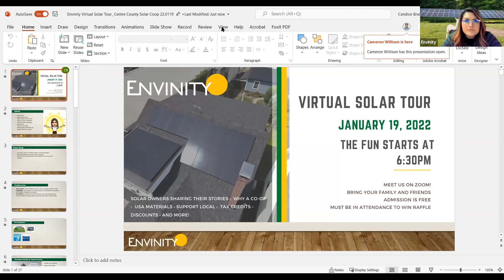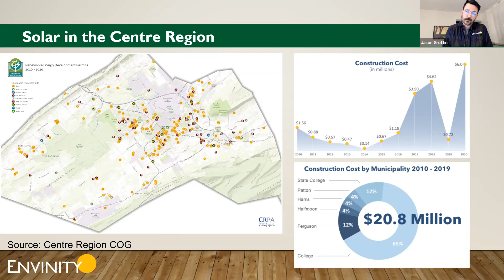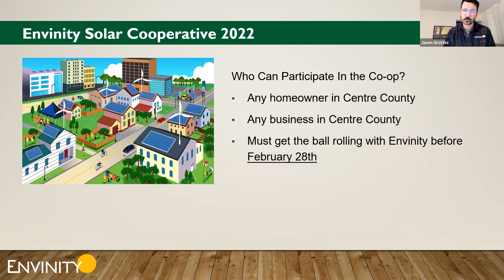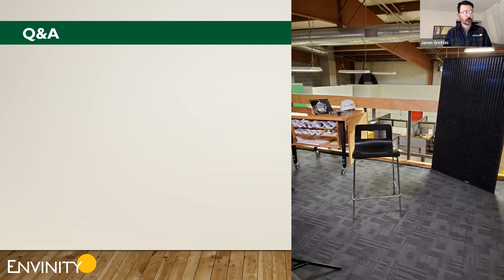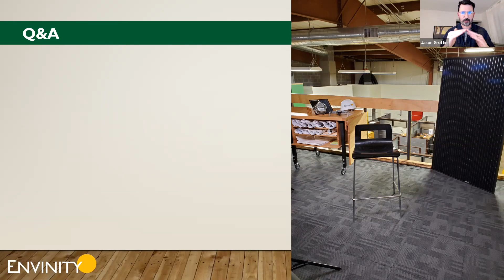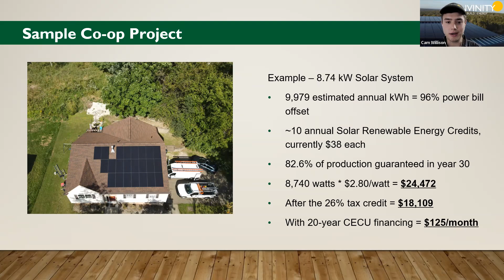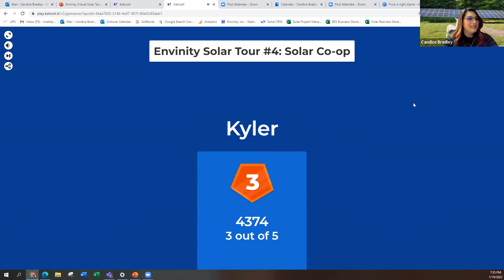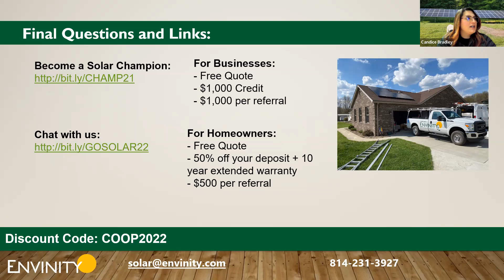ENVINITY SOLAR - VIRTUAL SOLAR TOUR #4 - Centre County Solar Cooperative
What is a Solar Co-op?
Centre County’s first free solar cooperative makes it easy to save money with a bulk discount by going solar in a group. Be in control of your electric bill and protect yourself against rising energy costs.
- We price match AND often beat competitors’ prices.
- Workmanship Warranties, Extended Product Warranties, and Interconnection INCLUDED.
- Check where your installer is coming from and what economy you’re supporting with your purchasing power, we’re 100% local and proud to serve the very neighborhoods we live in.

If you'd like a solar quote for your home or business, would like to refresh a quote you've gotten in the past, or want to get a comparison from another local solar vendor, contact us

Why Go Solar with Envinity?
 Envinity has been the leading local solar provider for over 15 years with an excellent track record of reinvesting in the community. As an employee-owned company, we are personally invested in delivering efficient and affordable solar panels for homes in our community. We have solar designers, installers, and maintenance staff all in-house that are passionate about mitigating climate change and seeing our community succeed towards a more sustainable tomorrow.
GO SMALL, GO LOCAL, GO SOLAR

Would you like to break into the Energy Efficiency Industry? Our Residential and Commercial divisions are always on the lookout for great people who can strengthen our services.  If you are passionate about energy efficiency and believe you can help grow our company, we want to hear from you!